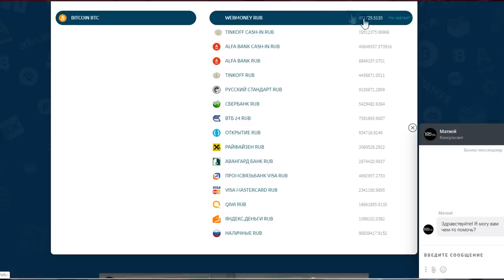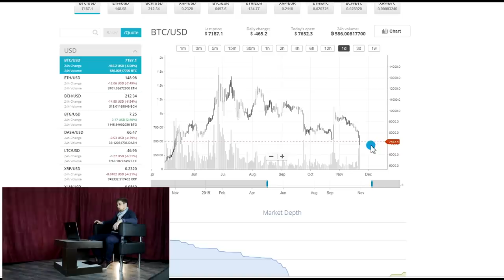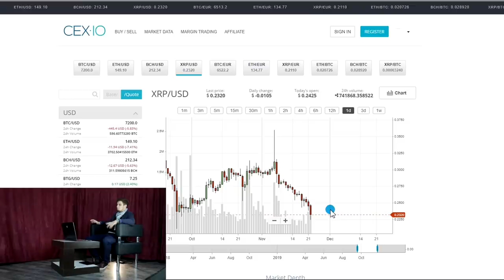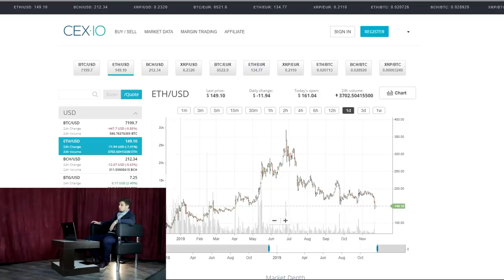💥 КРОВАВАЯ ПЯТНИЦА 💥 BITCOIN может всех развести Ethereum,Ripple альткоины биткоин криптовалюта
В этом выпуске разберем как стоит расценивать текущее падение биткоина и стоит ли ожидать более глобального движения вниз?
---МОЙ INSTAGRAM С ТОРГОВЫМИ РЕКОМЕНДАЦИЯМИ---
---ИНТЕРЕСНЫЕ ВЫПУСКИ---
Курс биткоина
 hodl  xrp bitcoin news
Лепс - рюмка водки на столе